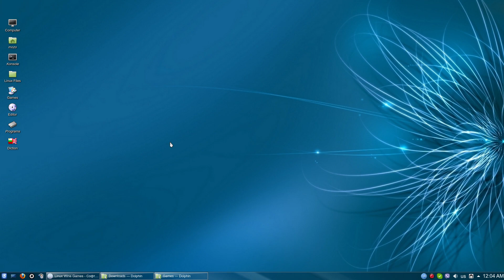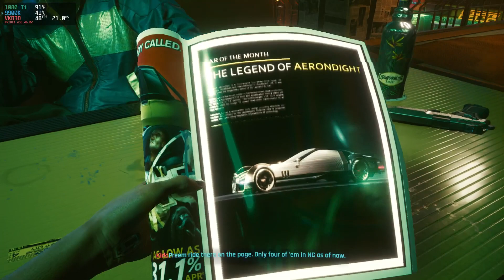Cyberpunk 2077 Linux Gameplay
Arch Linux, KDE, 32 GB RAM.
The recording have heavy FPS impact and cause stuttering. Without recording the game runs smooth at 55-60 FPS.